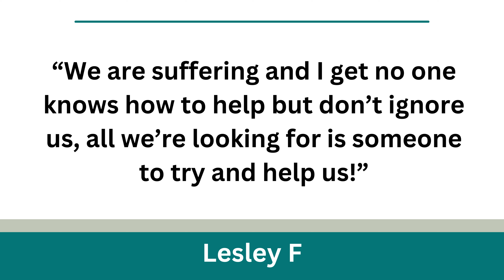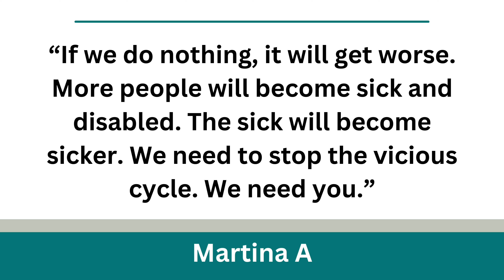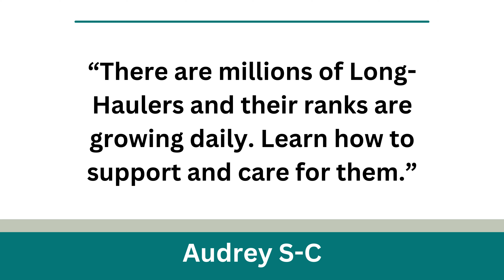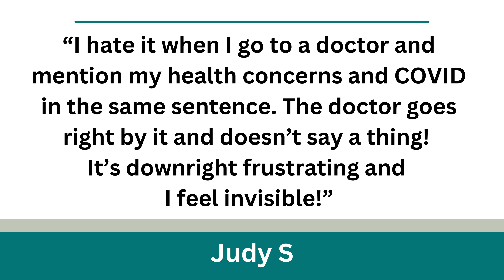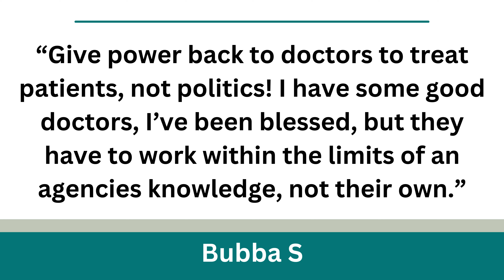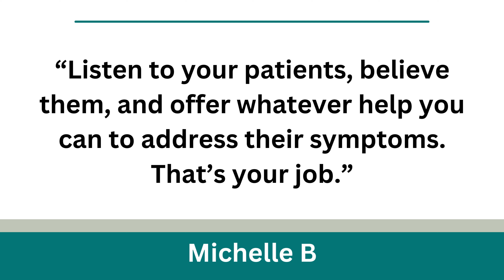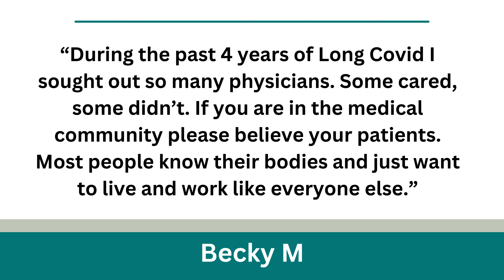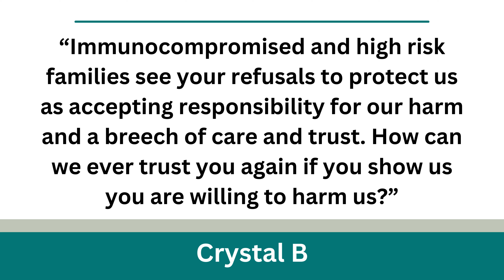Long COVID Community Messages to the Medical Community | C19LAP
For Long COVID Awareness Day 2024, we asked members of the Long COVID community what messages they would want to send to the medical community.  These responses are genuine, raw, and moving. We urge the medical community to watch this series and think about how they can do better for their patients and their families.